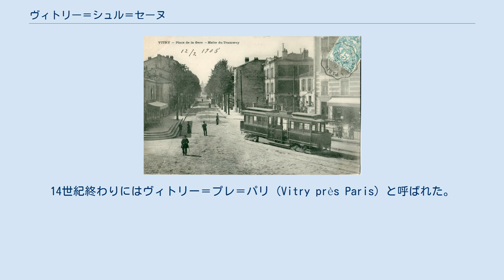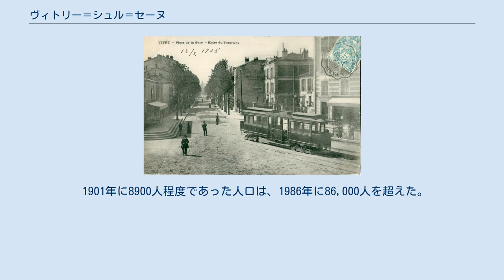ヴィトリー＝シュル＝セーヌ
ヴィトリー＝シュル＝セーヌ （Vitry-sur-Seine）は、フランス、イル＝ド＝フランス地域圏、ヴァル＝ド＝マルヌ県の都市。
 1905年当時のヴィトリーの駅前広場 市全体が丘陵地帯である。
18世紀までは、ブドウ畑が丘陵を覆っていた。
 Vitryとはガロ＝ローマ語に由来する。
ローマがルテティアを征服した時代、Victoriusにちなんで Victorium Vitriacumと土地が名づけられた。
14世紀終わりにはヴィトリー＝プレ＝パリ（Vitry près Paris）と呼ばれた。
17世紀のヴィトリーはもっぱら樹木の育種、ライラックの温室で知られており、余暇を過ごす最適の土地とされていた。
 1925年、ヴィトリーは共産主義の町として知られていた。
 普仏戦争、第一次世界大戦ではヴィトリー市民に死者が出た。
第二次世界大戦においても、抵抗運動に参加したとされた422人が殺害された。
 1970年代、ヴィトリーでの政策は、多くのコミューンが遭遇したような社会問題で危機を迎えた。
人口の多くを占める移民たちは、高い割合で共産主義を支持していたためである。
 2001年12月26日、ヴィトリーの若者がヌイイ＝シュル＝マルヌの銀行で強盗をしようとして殺害された事件が起きた。
この後5日間にわたって若者たちと警察の間に抗争が起き、60台以上の車が炎上した。
 戦後は町の近代化に専念し、古い地区は住宅団地に置き換えられた。
 工業団地の設置は人口増加につながった。
 1901年に8900人程度であった人口は、1986年に86,000人を超えた。